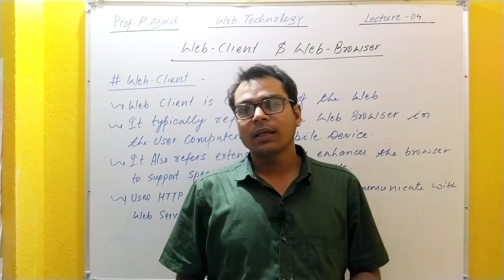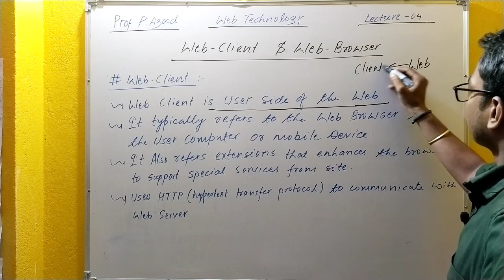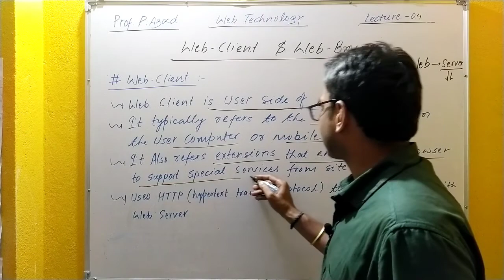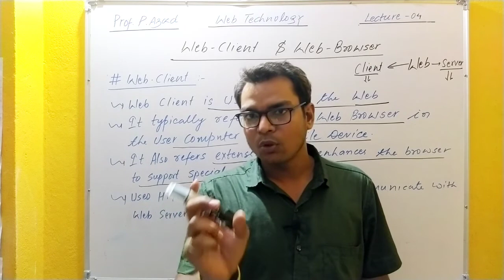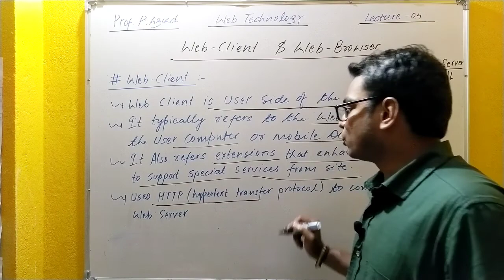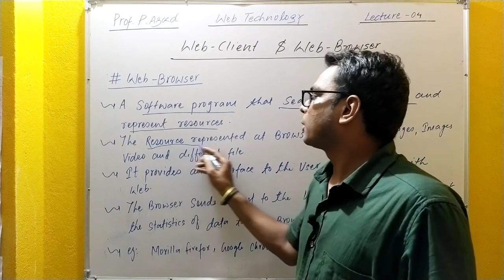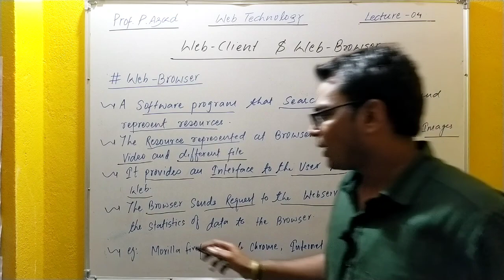Lecture-04 | Web Client & Web Browser | Complete Web Technology | Computer Science Engineering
b. tech computer science and engineering